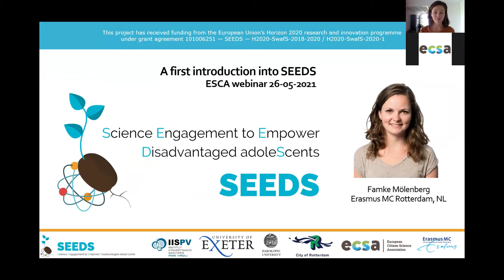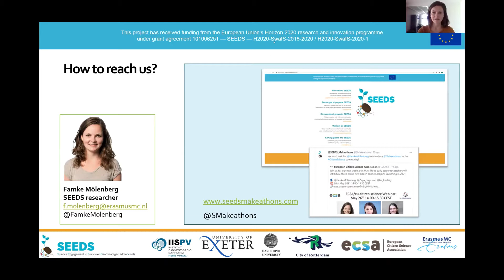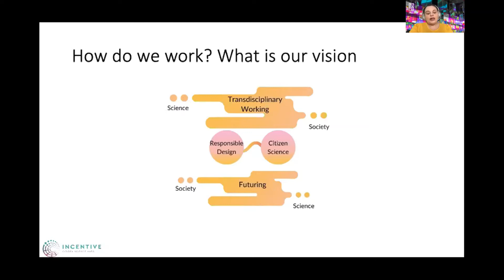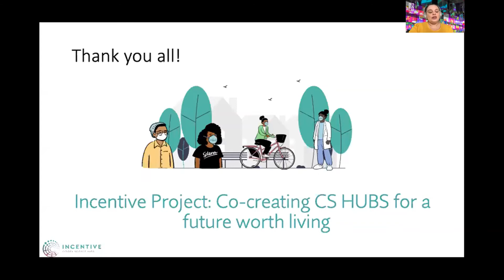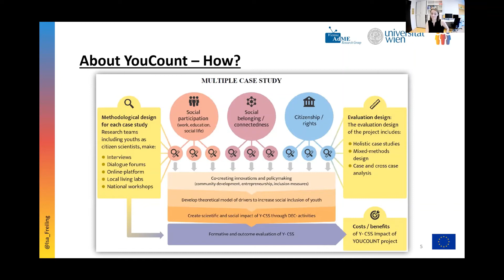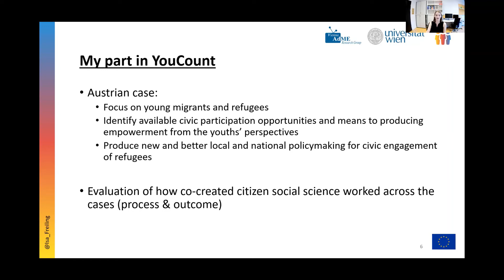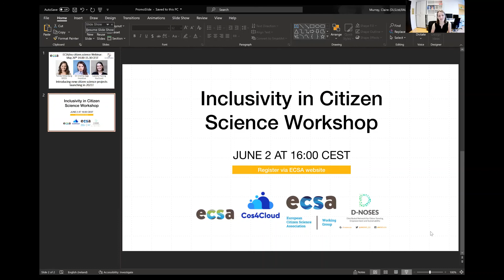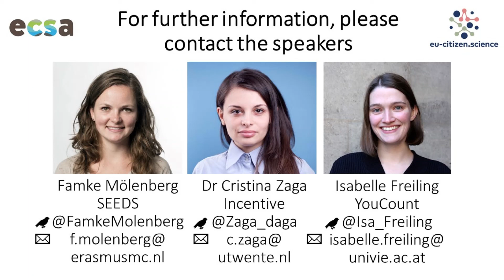ECSA New Citizen Science Projects in 2021 Webinar#12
Our webinar on the 26th May 2021 highlighted new citizen science projects starting in 2021, with short talks from three early career researchers:

– Famke Mölenberg (she/her/hers) (Erasmus MC, Netherlands) is an epidemiologist working on SEEDS, which aims to engage teenagers from Spain, the Netherlands, Greece and the United Kingdom in their health education and science literacy by directly empowering through citizen science. She tweets as @FamkeMolenberg.

– Dr Cristina Zaga (she/her/hers) (University of Twente, Netherlands) is assistant professor in human-centred design working on Incentive, which links project partners and citizen science to co-create sustainable transdisciplinary hubs for stimulating and supporting excellent citizen science and responsible research and innovation (RRI). She tweets as @Zaga_daga.

– Isabelle Freiling (she/her/hers) (University of Vienna, Austria) is a communication scientist working in the YouCount project, which aims to identify positive drivers for social inclusion of youth at risk of exclusion, and cocreate innovations and policymaking using cocreative youth citizen social science. She tweets as @isa_freiling.